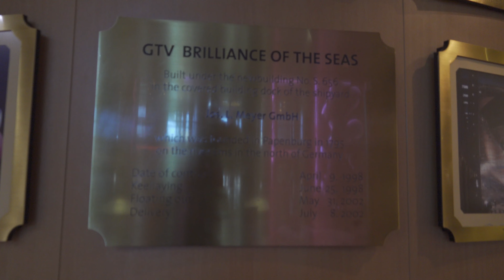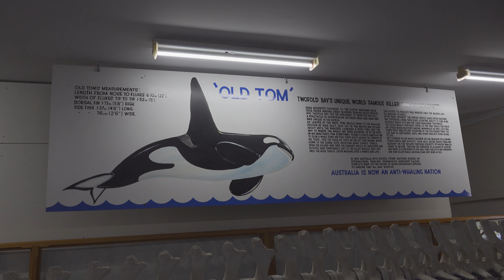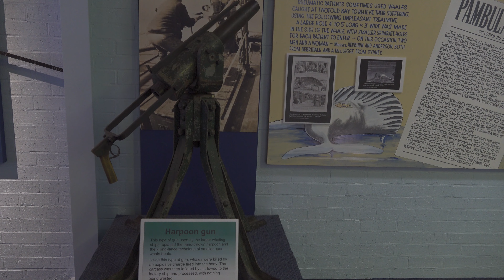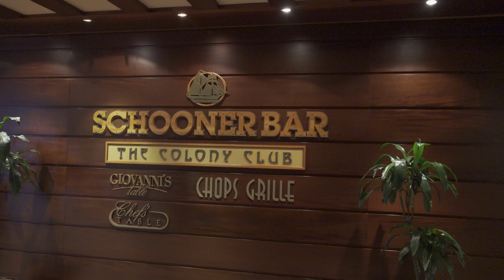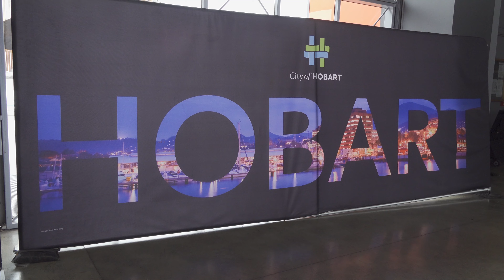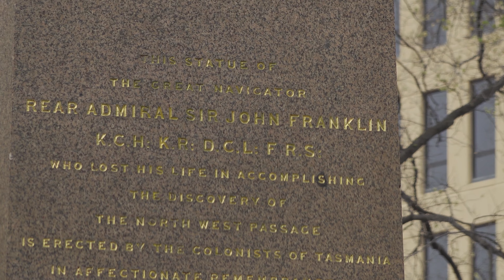Krydstogt med Royal Caribbean Brilliance of the seas 22 til 29 okt 2023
en del af en større rejse